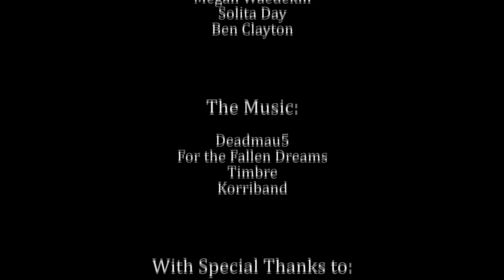Fundamental Attribution Error: THE MOVIE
Purely educational video shot for my Intro to Psych course with no humor involved.  Nov 2011.